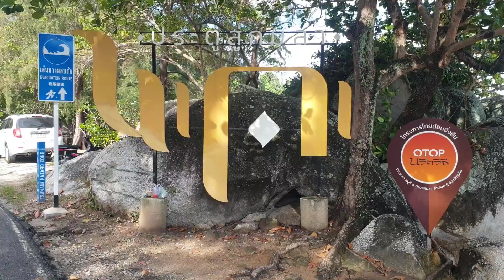Walking Tour Thailand EP. 3 : La Yi Beach Phuket November 2021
La Yi Beach is a Phuket destination were nearby to my village. How I find this beach is because I sometimes go on tour around Phuket Island and see many abundant beautiful views. La Yi Beach Phuket is where I rest I feel quiet and relaxed when I arrive there. So when you plan to travel to Phuket. Don't miss this destination!